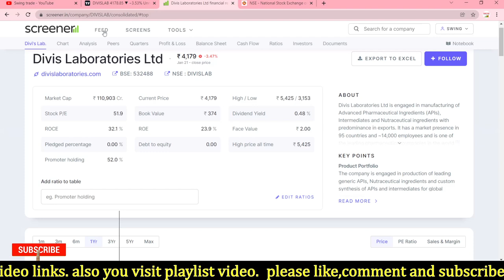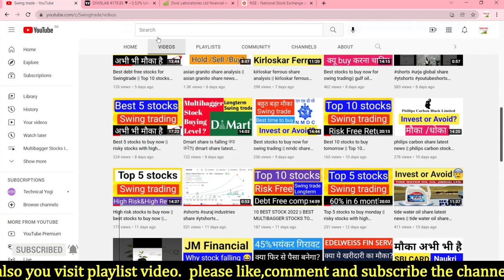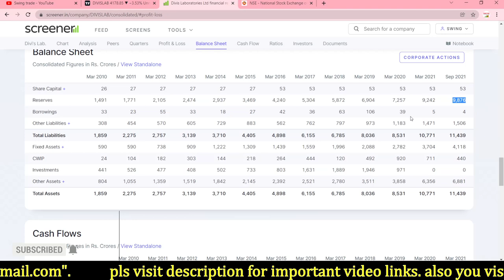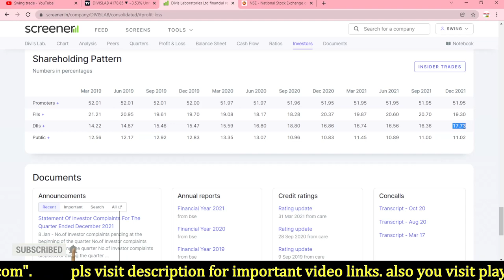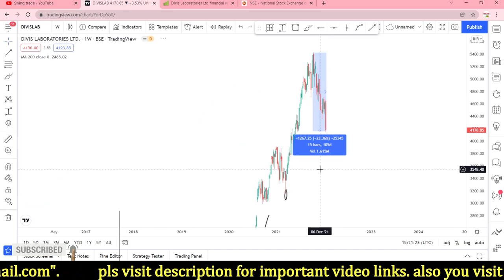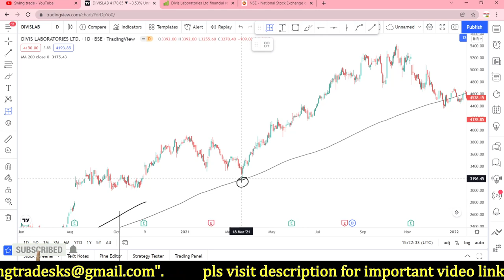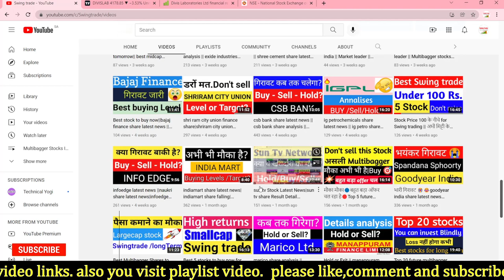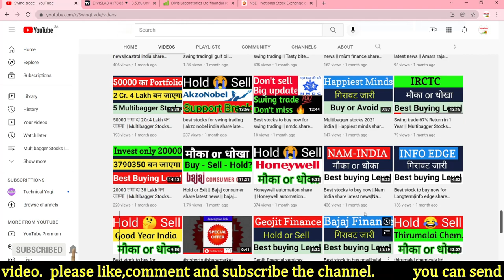divis lab share latest news|divis lab share analysis |divis lab share target |swingtrade|Multibagger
Multibagger,
Positional Trading
Technical Analysis
swingtrade
swingtradesks